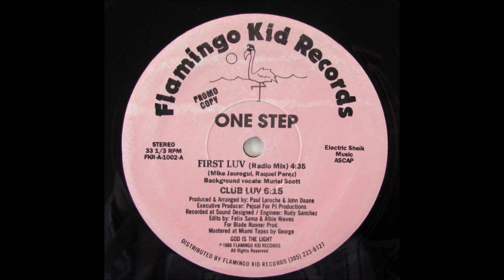One Step ‎– First Luv (Radio Mix)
From the 12" Single ‎– First Luv
(c)1988 Flamingo Kid Records

Edited By – Albie Nieves, Felix Sama
Producer, Arranged By – Johan Doane, Paul Laroche
Vocals – Raquel Perez
Backing Vocals – Mike Jaregui, Muriel Scott